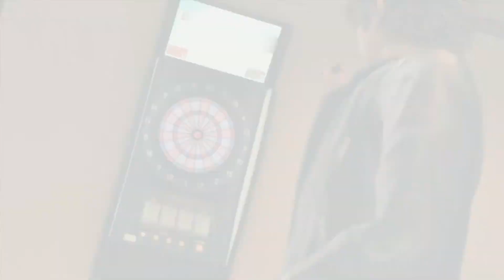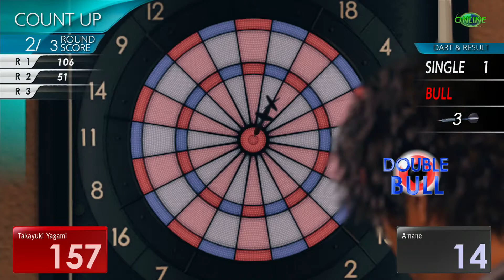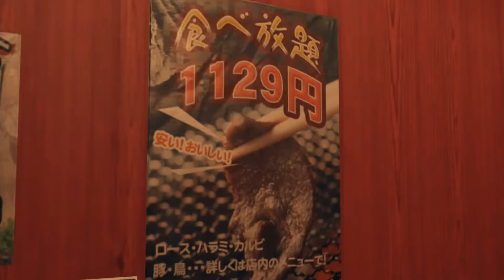Judgment PS4 Walkthrough - Part 95 Amane Date (Eng Commentary)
Platform: PS4
Developers: Sega and Ryu Ga Gotoku Studio
Was initially released in Japan on December 2018
Worldwide release on June 2019

I cannot express my excitement for this game as I am a huge fan of the Yakuza games! I've bought this game few months ago and have been sitting on my counter waiting to be played. Because of my daily life and how time-consuming this game could be, I had to wait until I actually had enough time to enjoy it!

In this episode:
-Amane (Date)